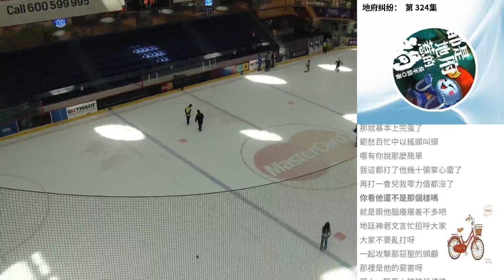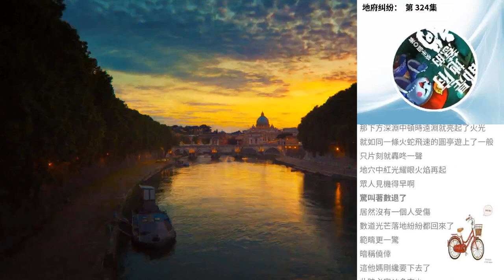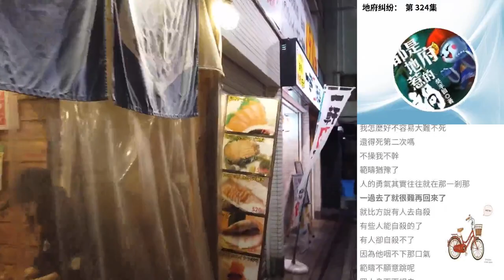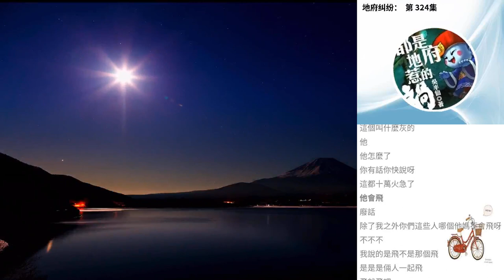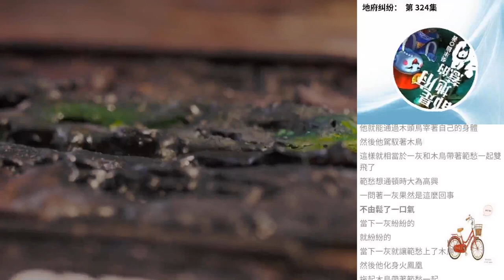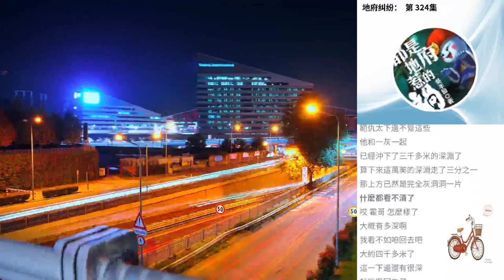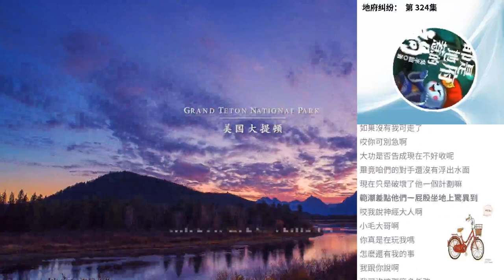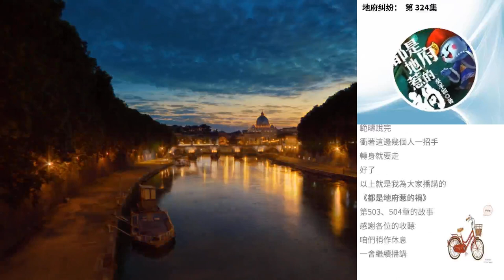地府糾紛： 第 324集